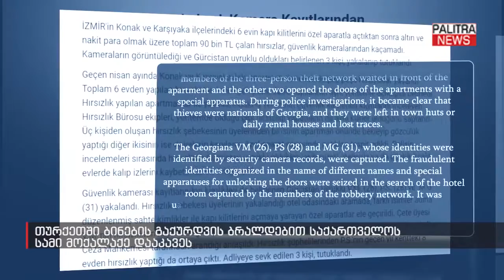თურქეთში ბინების გაქურდვის ბრალდებით საქართველოს სამი მოქალაქე დააკავეს